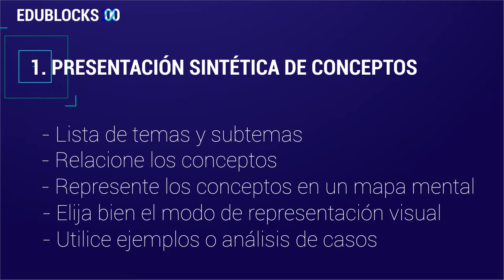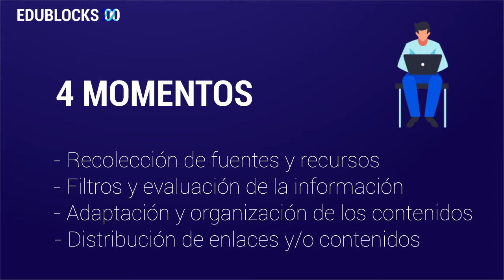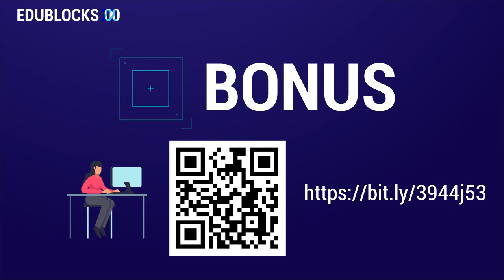Edublocks: virtualización a través de bloques cortos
Propuesta para el desarrollo de cursos virtuales de forma ágil a través del desarrollo de cuatro módulos que buscan promover
la interacción efectiva en los espacios de clase virtual desde el Departamento de Comunicación Social de la Universidad EAFIT.